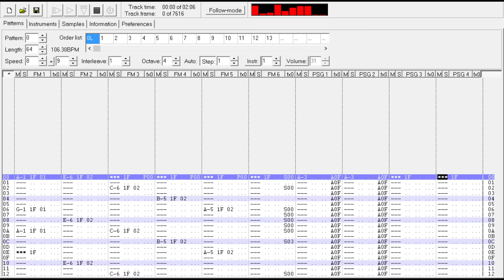Goldeneye 007 (N64) - Bunker 2 (VGM Music Maker, audio from real hardware)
This is by far the loudest track conversion I've ever made on the Mega Drive, so loud that VGM Music Maker was almost useless due to clipping (it makes loud popping noises whenever the VU meters get red). Fortunately, the real hardware has no trouble coping with this.

Drums sampled from the original game at 22kHz.

Audio recorded from a VA6 Model 1 Japanese Mega Drive.